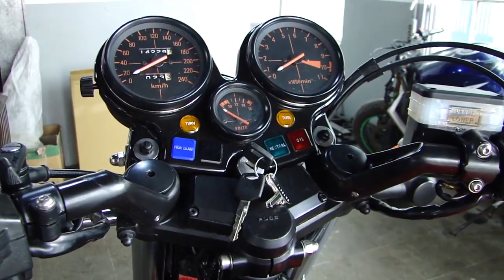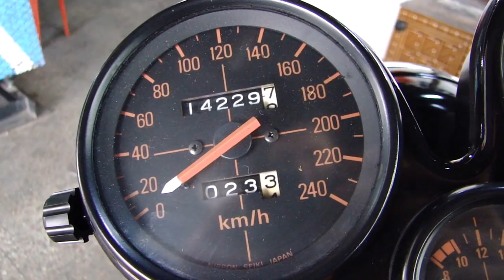HONDA CBX1000 1979 ..VISUALS...ENGINE START...TEST RIDE..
PLEASE NO MORE COMMENTS ABOUT THE "CRAPPY MUSİC".. İT İS NOT MY CHOİCE , I CANNOT RUNOVER THE COPYRİGH ,SO THİS İS WHY I CHOOSE THAT "CRAPPY MUSİC"  TO COVER BACKGROUND SPEECH AND  SOUNDS..